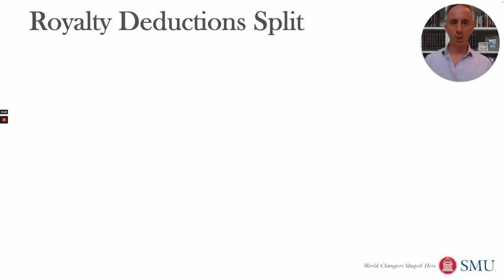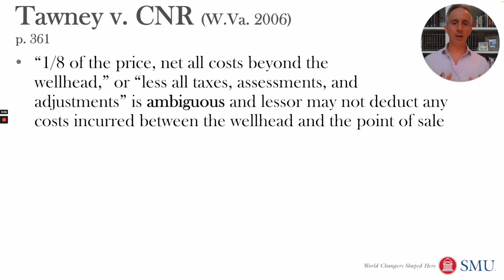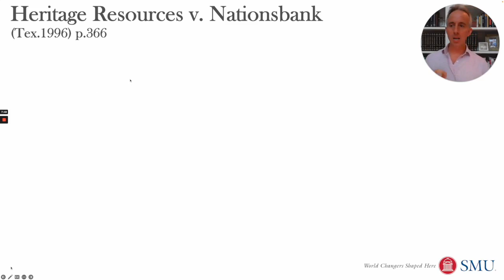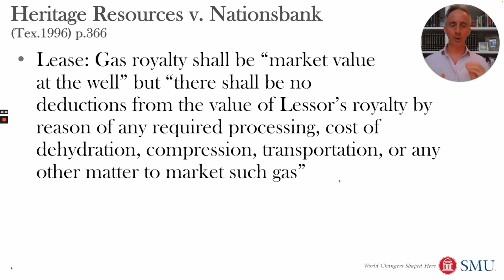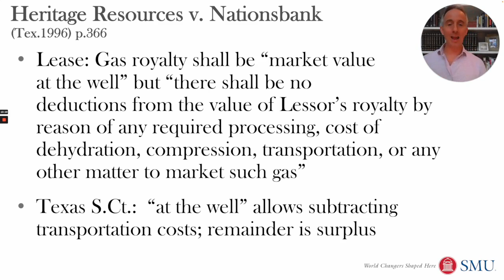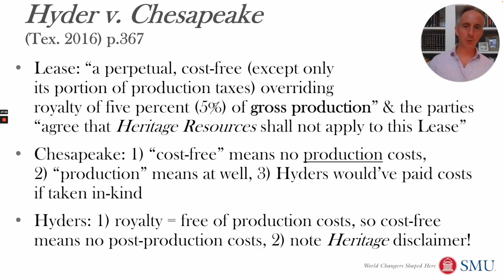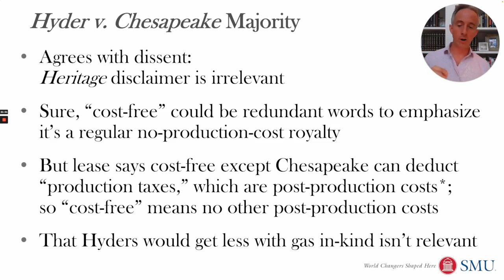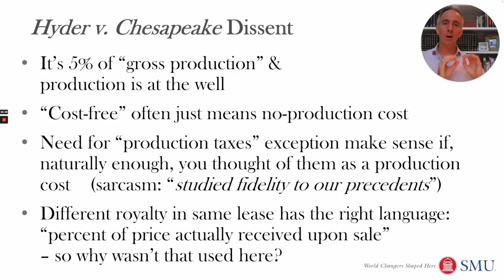More Marketable Product Rule & Post-Production Costs (Oil & Gas 16.1)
States differ on when they say that natural gas has been "produced." Some, like Texas, follow the capture-and-hold rule that says natural gas is "produced" at the wellhead. Others follow the "marketable product rule" and say that gas isn't "produced" until the natural gas company spends money to transport and process the gas to put it into better condition so it can be sold or "marketed." The marketable product rule gives the royalty holder a share of the higher price that the improved gas sold for. The capture-and-hold rule gives the royalty holder a share of the smaller value of that gas at the well, which is usually calculated by taking the price the gas eventually had where it was sold and then subtracting all the costs to get it there from the well.

This video considers how to draft a royalty that follows the capture-and-hold rule in a marketable product rule state and how to draft a marketable-product-rule royalty in a capture-and-hold state like Texas. And it shows why drafters have to consider their language very carefully.

Class 16; Video 1

Citations:
John S. Lowe, Owen L. Anderson, Christopher S. Kulander, Monika U. Ehrman, Burke W. Griggs, James W. Coleman, Cases & Materials on Oil & Gas Law,
pp. 355-368

Chesapeake v. Hyder, 483 S.W.3d 870

Background Reading:
James W. Coleman, The Third Age of Oil and Gas Law, 95 Ind. L.J. 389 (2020),